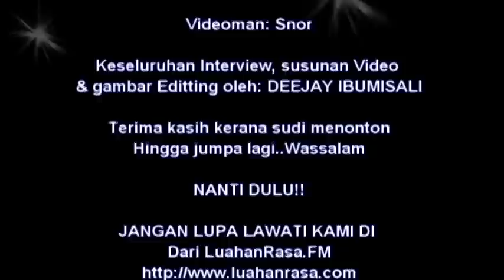Interview - Hail Amir [di radio LuahanRasa.FM].avi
Deejay Ibumisali - Temubual bersama dgn abg Hail amir, sorang yang ramah mudah mengukir senyuman sesekali terdengar gelak beliau menceritakan tentang peminat dan jugak konsert mlm gempaq retro sehari sebelum beliau di temuramah , apa pun tahniah abg hail atas persembahan yang memukau penonton sah seperti kata beberapa orang penonton abg hail masih power mendendangkan lagu lagunya penuh bersemangat dan suara pun masih baik..